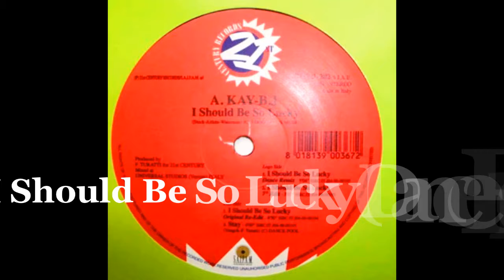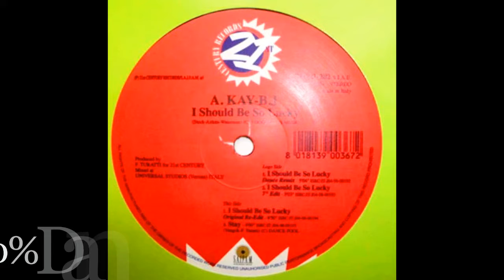A. Kay-B.J. - I Should Be So Lucky (Dance Remix) (1998)